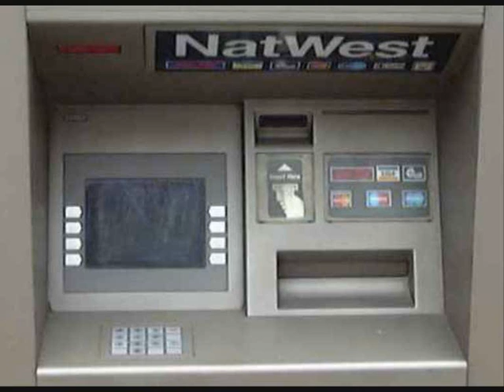Cash Machine - Shax